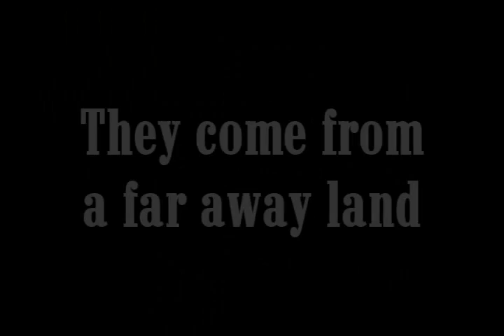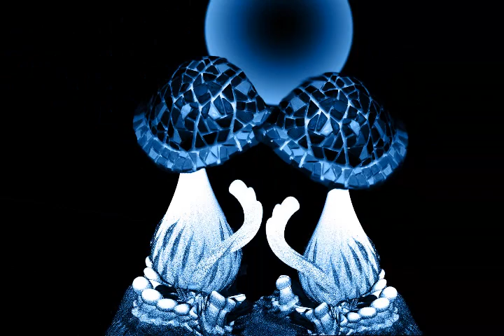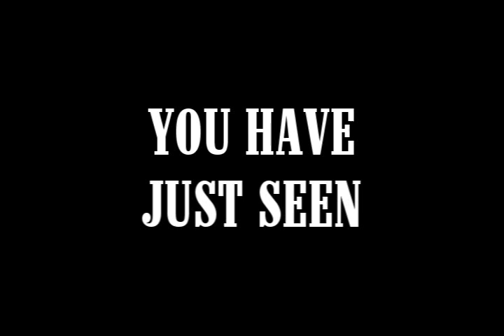Walrus Contest WW310 entries and the Magnificent Seven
A slideshow of entries from the Weekly Walrus Contest week WW310 and the Magnificent Seven acording to Osca. Find this weeks and other weeks entries in full res on the Walrus